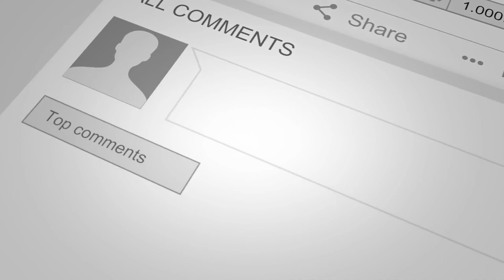FC Schalke 04 vs Galatasaray ᴴᴰ 06.11.2018 - UEFA Champions League | FIFA 19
FC Schalke 04 vs Galatasaray 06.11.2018

FC Schalke 04 vs Galatasaray
UEFA Champions League 2018/19
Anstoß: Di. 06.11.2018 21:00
Stadion: Veltins-Arena, Gelsenkirchen

Voraussichtliche Aufstellungen:
Onana - Mazraoui, de Ligt, Blind, Tagliafico - Schöne, F. de Jong - David Neres - Ziyech, Huntelaar, Tadic
Trainer: Mauricio Pochettino

Galatasaray
Trainer: Fatih Terim